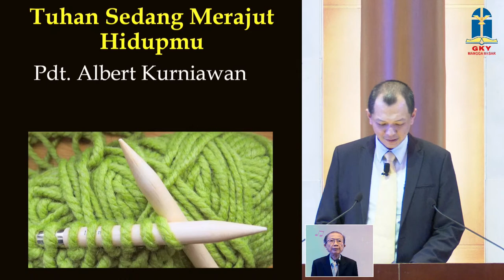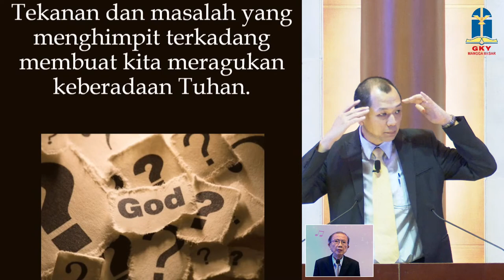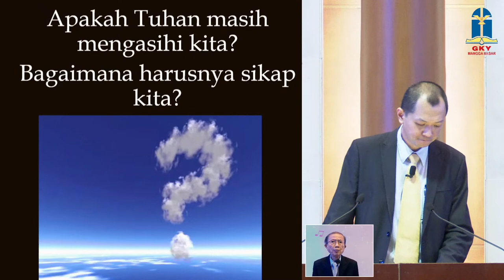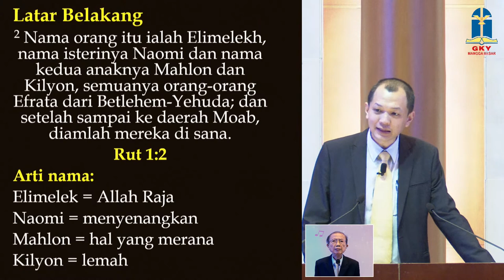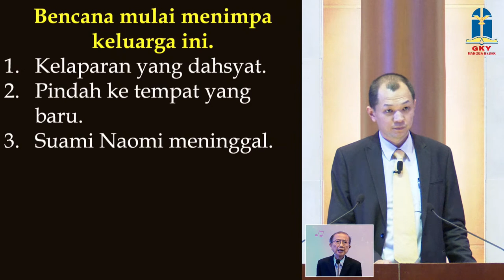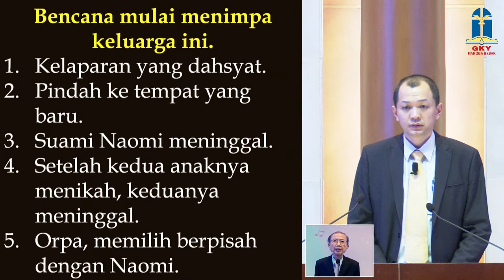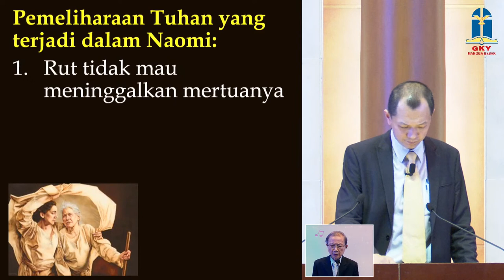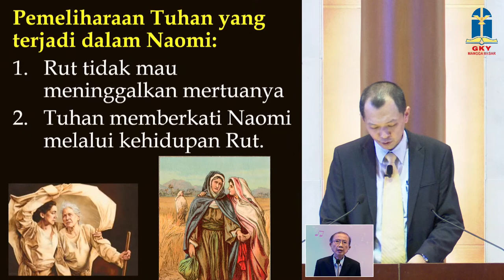Khotbah Kebaktian Umum 2 - 15 Mei 2022